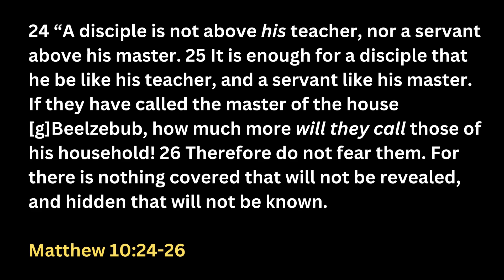Pastor Ron Kelly speaks up in the pulpit last sabbath